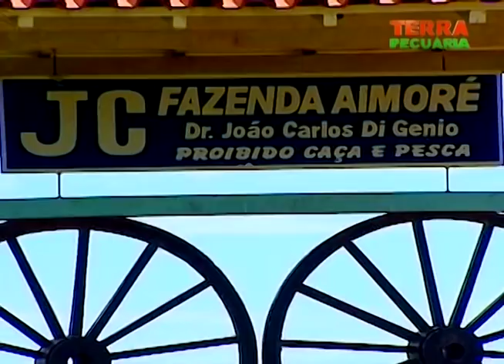TERRA PECUÁRIA - Edição 18/03/2018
Os reprodutores da VRJO que serão ofertados em seu 19º leilão;
a Nelore Di Gênio, uma convidada especial do Leilão VRJO separou os melhores animais da safra; vai ter brangus na telinha, com eventos interessantes e um super leilão; um bate-papo com seu Chico Carvalho e a contagem regressiva para o Nelorão do MS.